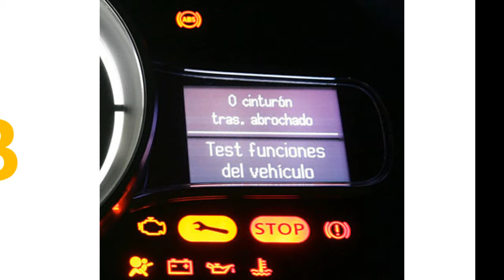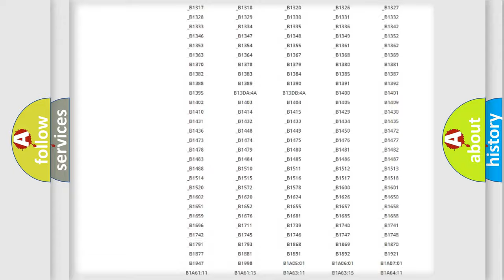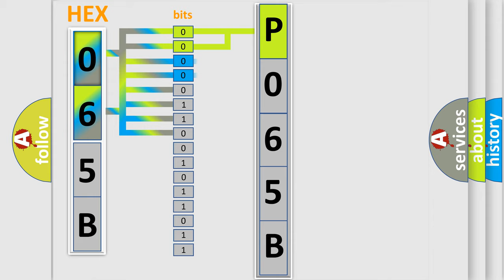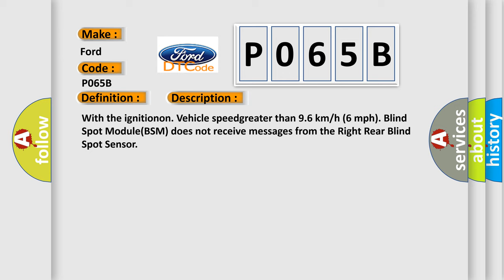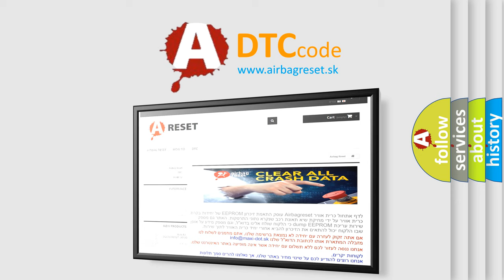DTC Ford P065B Short Explanation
Contents:
0:21 Basic DTC analysis according to OBD2 protocol standard.
1:48 Insight into programming
2:58 A diagnostically understandable description of the Diagnostic Trouble Code
3:05 Basic error definition

Make:
Ford
Code:
P065B
Definition:
IMPLAUSIBLE DATA RECEIVED FROM PASSENGER BLIND SPOT SENSOR - ALIVEorSEQUENCE COUNTER INCORRECTorNOT UPDATED
Description:
With the ignitionon. Vehicle speedgreater than 9.6 km or h (6 mph). Blind Spot Module(BSM) does not receive messages from the Right Rear Blind Spot Sensor
Cause:
(F923) RUN RELAY OUTPUTCIRCUIT OPEN(Z922) GROUND CIRCUITOPEN(D764) BLIND SPOT SENSORDATA LINK LOW CIRCUIT OPEN(D765) BLIND SPOT SENSORDATA LINK HIGH CIRCUIT OPENRIGHT REAR BLIND SPOTSENSORBLIND SPOT MODULE (BSM)